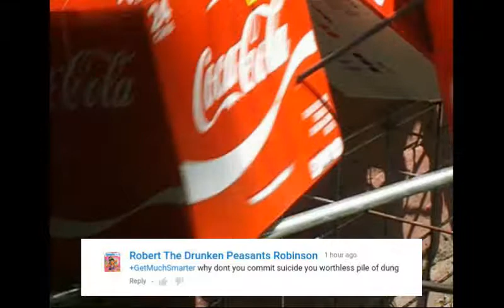Wonderful comment from Joseph Martelli!!!!!!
Clicking sound is my cameras autofocus.